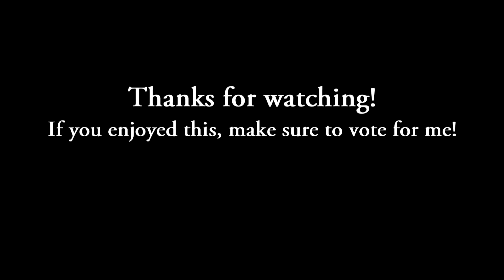Mitch Baker - Mayones / Seymour Duncan Contest 2014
Hey there, thanks for checking out my entry into this years' Mayones/Duncan contest! Voting is now closed, but I'm quite happy with this solo, so I'm going to keep it up :)

Gear:
-Epiphone Deluxe G-400 with Seymour Duncan '59/Distortion pickups
-Avid Eleven Rack
-Focusrite Scarlett 18i6 USB Interface
-Cockos REAPER (as my DAW)

-Canon T3i
-18-55mm kit lens
-Sony Movie Studio Platinum (for video editing)